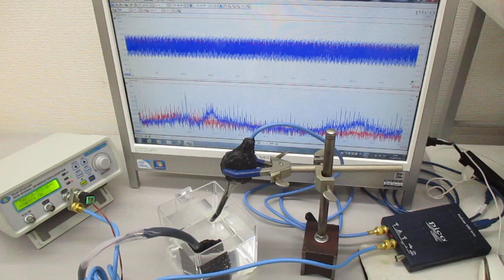超音波プローブの発振制御に関する基礎実験（表面弾性波の観察）